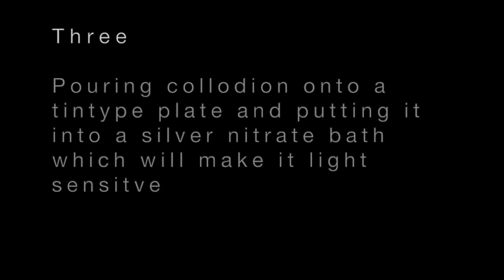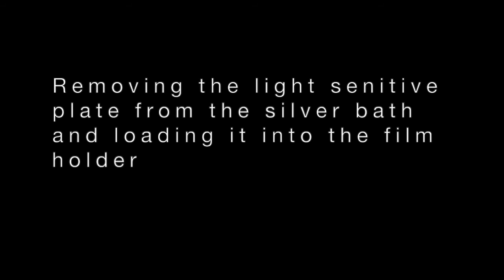Lisa Tyson Ennis Making a Tintype with the 19th century Wet Plate Collodion Process